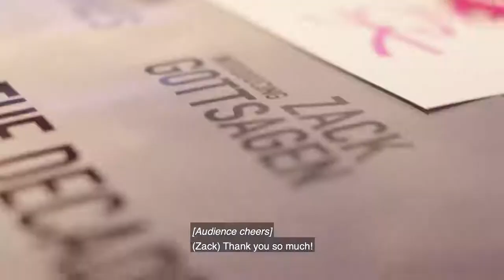Zach Gottsagen visits the Prospector!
We were so honored to host Zack Gottsagen, star of The Peanut Butter Falcon, for a screening and Q&A. We absolutely love this movie, and are so excited for Zack to win an Oscar from The Academy!

The Prospector Theater, a 501(c)(3) non-profit, provides meaningful employment to people with disabilities through the operation of a premium, first-run movie theater located in the heart of historic downtown Ridgefield, Connecticut.